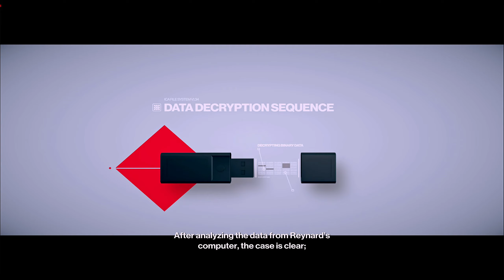Hitman 2 Walkthrough Part 2 Miami The Finish Line Silent Assassin Rank 1440p Max Settings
Hitman 2 Cinematic Walkthrough
Mission 2: Miami: The Finish Line
Played offline because of horrible Denuvo performance  issues in certain missions, however, Silent Assassin Rank prerequisites are met on every mission, some of them include:

    Only kill targets
    Not get spotted while doing shady stuff
    Not get caught on camera
    If caught, destroy the recordings
    No Bodies Found
    No witnesses
    Targets killed with accidents or poison are allowed to be found.
    Prevent non-target kills (non-target kills with accidents ruin the rating).

Hitman 2's gameplay will be similar to its 2016 predecessor, as Agent 47, a contract assassin working for the International Contract Agency (ICA), travels to various locations around the globe to eliminate high-profile targets. The game features six missions, which are set in six distinct locations. And of course the Illuminati :)